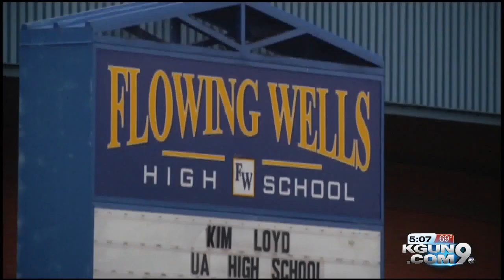"STEMAzing" teacher leader program kicks off at the Flowing Wells Unified School District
A kickoff event for the "STEMAzing" teacher leader program was held at the Flowing Wells Unified School District on Tuesday.